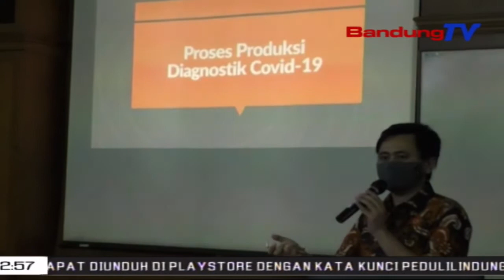Ngungkulan Covid-19, Universitas Di Jabar Nyiptakeun Tes Kit | TP | BANDUNGTV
TP | BANDUNGTV | ASTRI CAHYANI | Pikeun Ngungkulan Wabah Corona Atawa Covid-19, Dua Universitas Negeri Di Jabar Nyaeta Unpad Jeung ITB, Nyiptakeun Tes Kit Anu Leuwih Murah Tur Akurat Batan Nu Kungsi Aya Samemehna. Gubernur Jawa Barat Ridwan Kamil Nembrakeun Apresiasina Kana Eta Penemuan, Tur Miharep Jabar Bisa Sagancangna Ngahontal Target Ngungkulan Tilu Ratus Rebu Warga Ku Eta Alat-Alat Buatan Jabar.